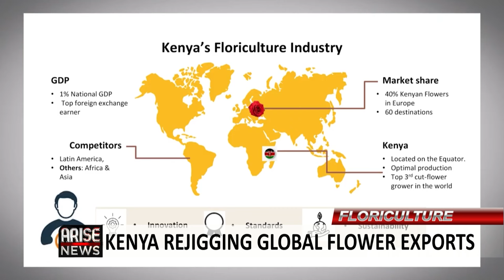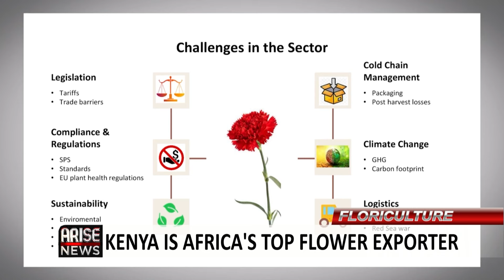KENYA REJIGGING GLOBAL FLOWER EXPORTS